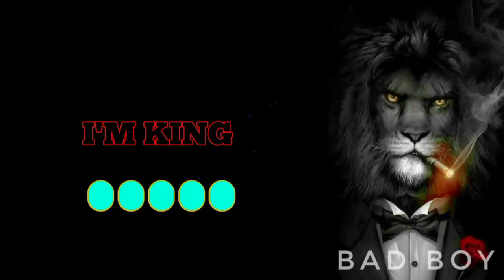BOY ATTITUDE RINGTONE BAD BOY DANGER MOOD RINGTONE